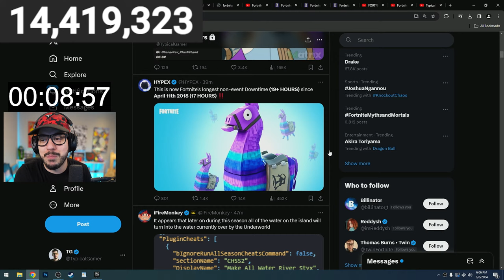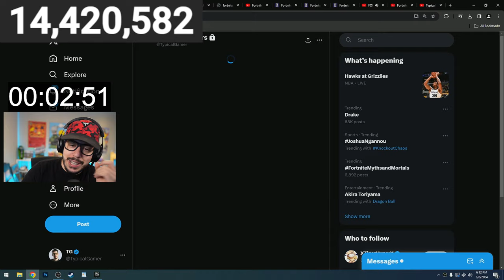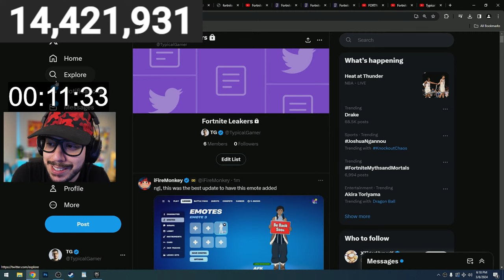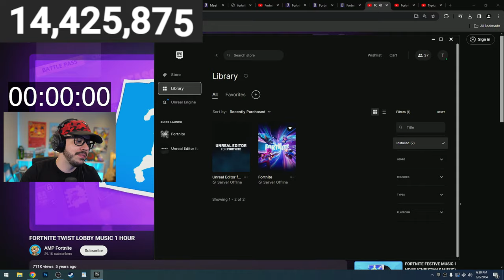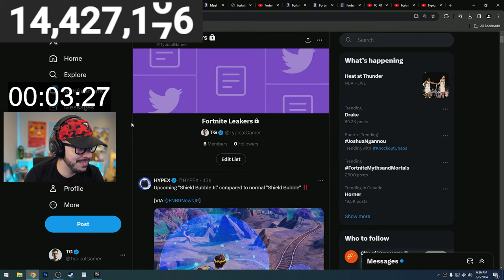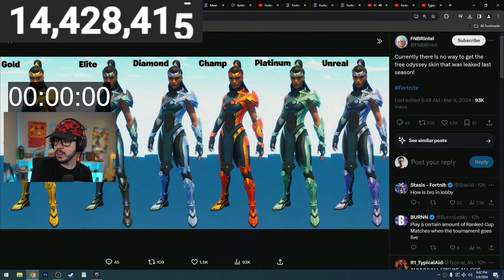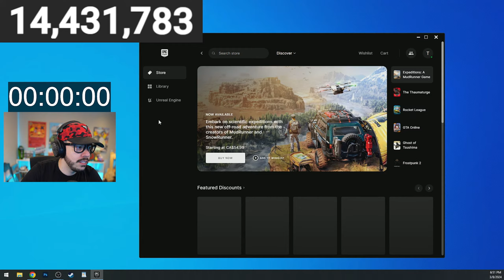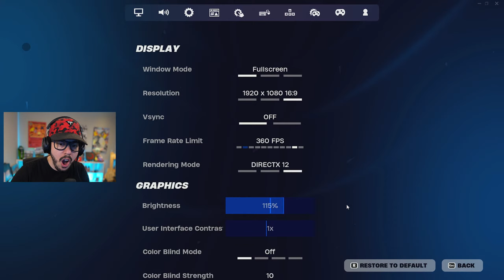FORTNITE *SEASON 2* is OUT NOW! (GOD MYTHICS)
🔴 SUPER RED VS BLUE ► 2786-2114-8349